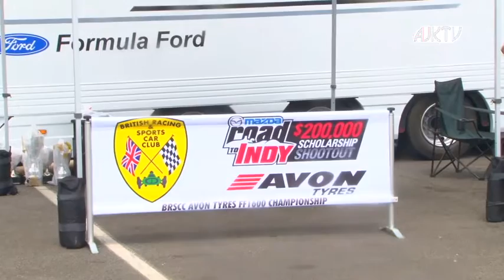2016 BRSCC National Formula Ford Championship - Brands Hatch Rnd 9 (Post '89)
Full coverage of Round 9 of the 2016 Avon Tyres Formula Ford 1600 National Championship, which took place on the Brands Hatch Indy circuit in Kent on the weekend of July 9/10 2016. This is Race 1 for the Post '89 category.

Presented by Scott Woodwiss
Commentary by Lester Forbes